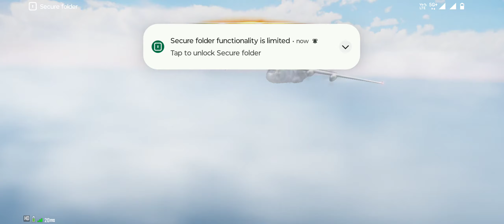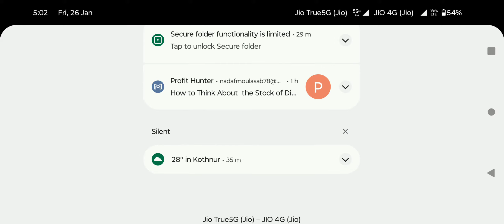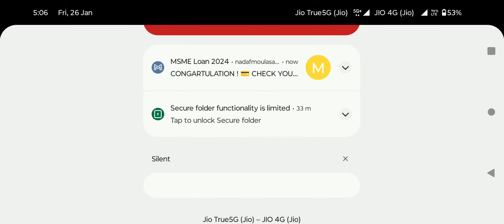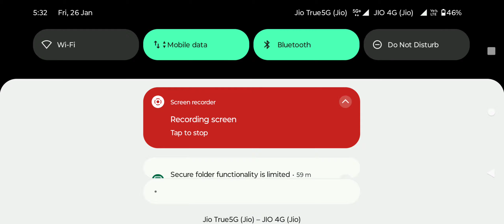BGMI gameplay update